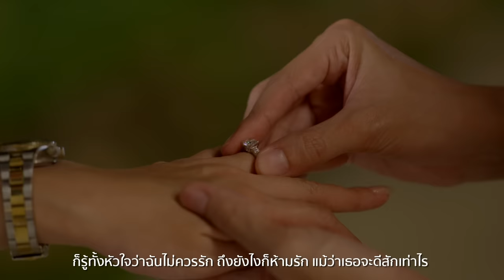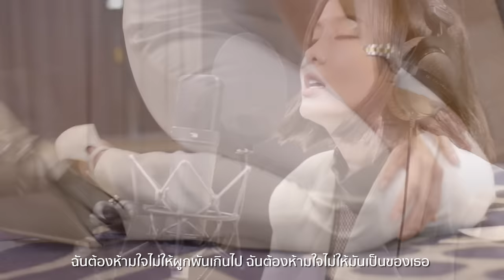ห้าม Ost.เมียอาชีพ | ว่าน วันวาน | Official MV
ห้าม  Ost.เมียอาชีพ
ศิลปิน  ว่าน วันวาน

ดาว์นโหลด เพลงประกอบละคร เมียอาชีพ

ความสัมพันธ์ที่มีระหว่างเรา  มันเป็นเรื่องราวที่เกินจะเข้าใจ
เธอเคยรู้ไหมว่าฉันหวั่นไหวมากมายแค่ไหน

* ก็รู้ทั้งหัวใจว่าฉันไม่ควรรัก ถึงยังไงก็ห้ามรัก แม้ว่าเธอจะดีสักเท่าไร

**ฉันต้องห้ามใจไม่ให้ผูกพันเกินไป  ฉันต้องห้ามใจไม่ให้มันเป็นของเธอ
  ฉันต้องห้ามใจไม่ให้อ่อนแอในเวลาที่พบเจอ  อย่าเผลอไปรักเธอนะจะช้ำใจ บอกตัวเองทุกวัน

เหมือนว่าฟ้าแกล้งกันใช่ไหม แกล้งทำให้ฉันรักเธอแต่แล้วไง
กลับมีเงื่อนไขให้ใจต้องช้ำยากเกินตัดใจ

(ซ้ำ */**)

ฉันต้องห้ามใจไม่ให้อ่อนแอในเวลาที่พบเจอ  อย่าเผลอไปรักเธอนะหัวใจ